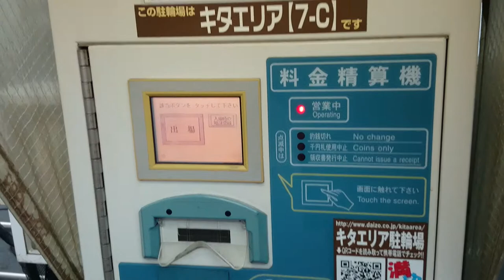0:22~0:28 Umbrella roof Japan Osaka Only one rare tourist spot Umeda vending Adjustment machine 62.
Japan Osaka. Lost.

Bicycle parking lot checkout machine.
Higashi umeda station ( T20 ) of metro Tanimachi Line.

Filming : December 2014.